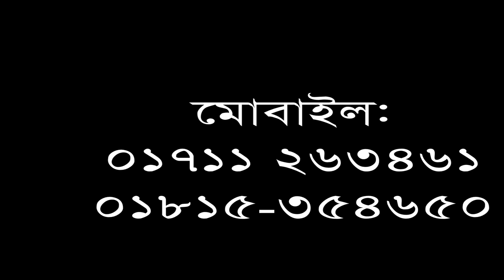ওহাবীদেরকে চরম শিক্কা দিলেন | Mufti Manjur Hossain | Bangla Waz | Ullash Icp | 2019